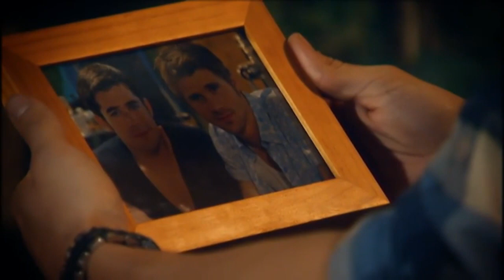Chrolli VL Part 379 (Ep. 3561)